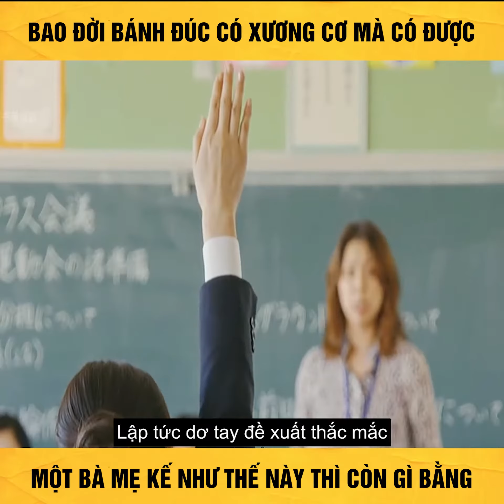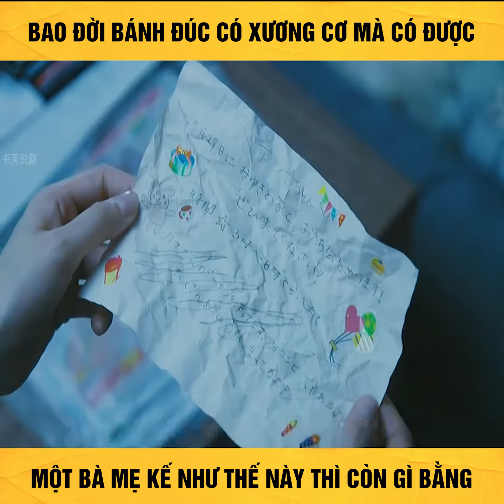rivew phim điệu nhac Blues của mẹ kế và con gái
ID Tiktok : Reviewfilm_hay

để theo dõi những video hay của kênh